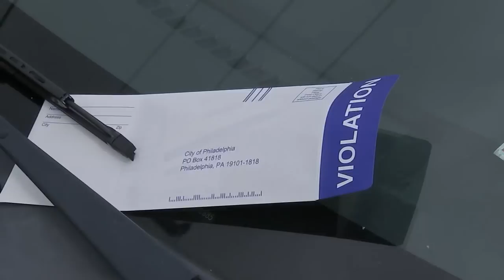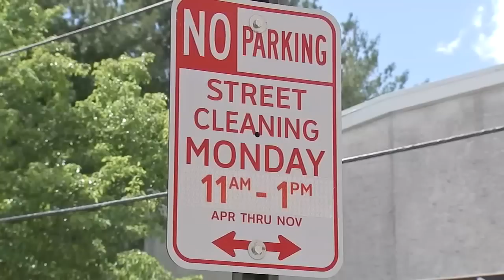Thousands of Philadelphia drivers ticketed for leaving cars in street cleaning zones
Thousands of drivers in Philadelphia were issued tickets Monday, the first day the city enforced parking restrictions related to its street sweeping program.